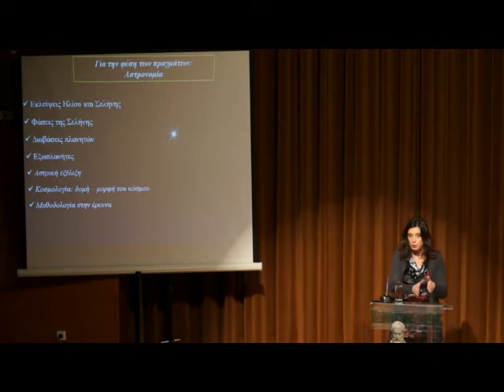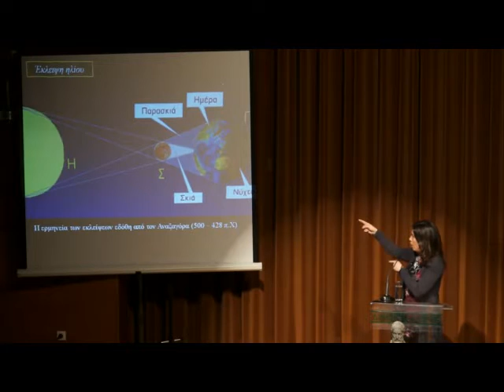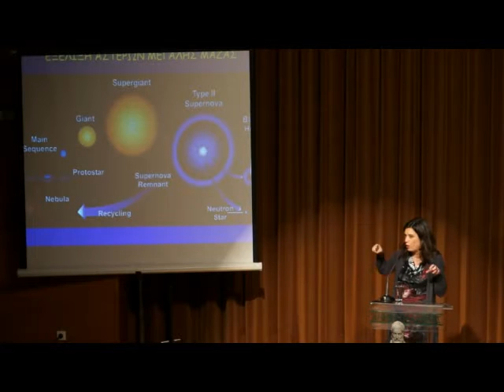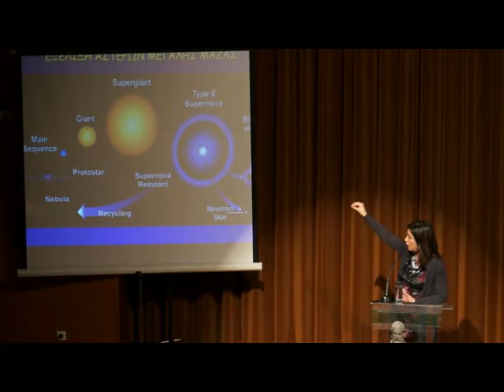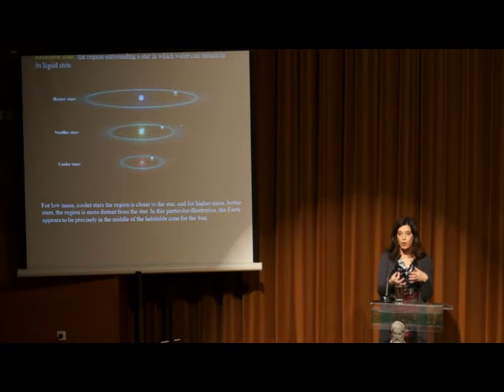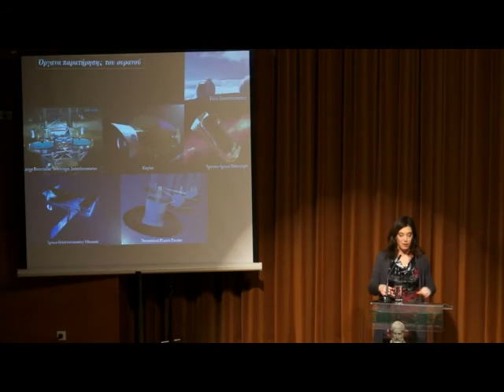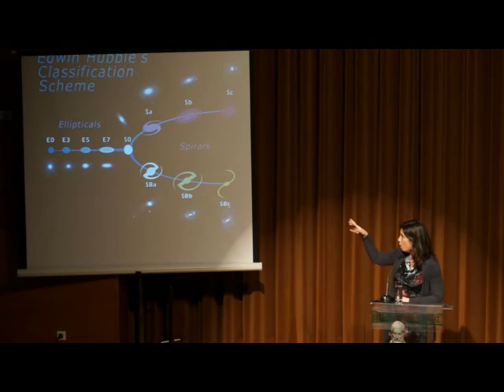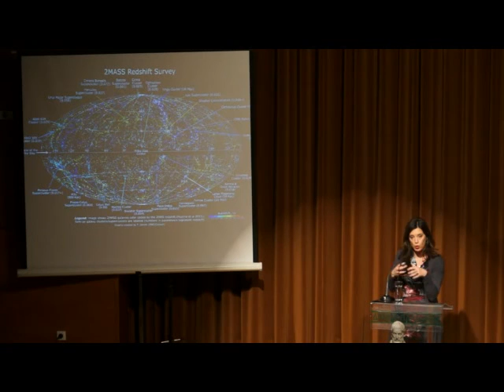Λουκρήτιος και Αστρονομία, Φιόρη Μεταλληνού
7ο Πανελλήνιο Συμπόσιο Επικούρειας Φιλοσοφίας, Πολιτιστικό Κέντρο Γέρακα Δήμου Παλλήνης, 11 & 12 Φεβρουαρίου 2017. Διαβάστε περισσότερα στο και στο